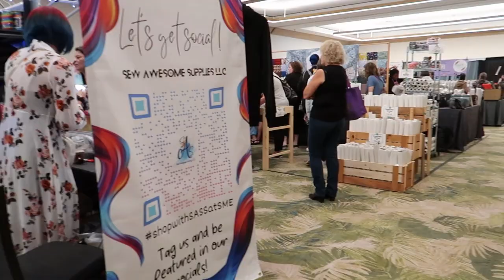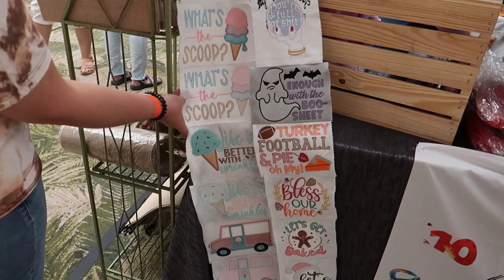The Sew Magical Expo